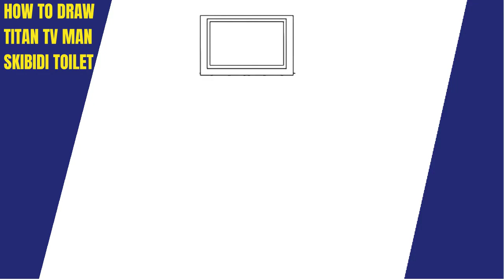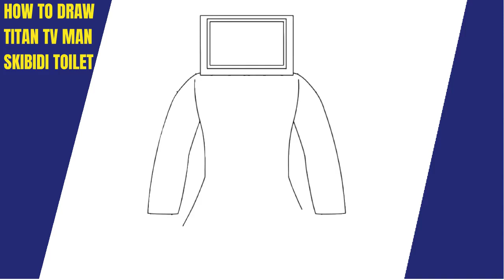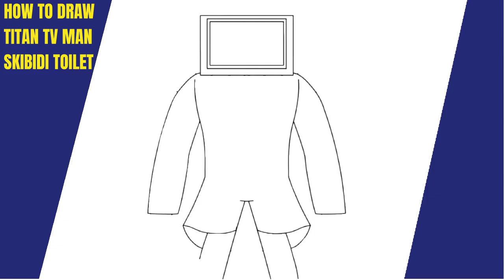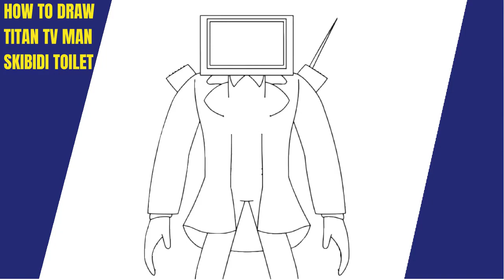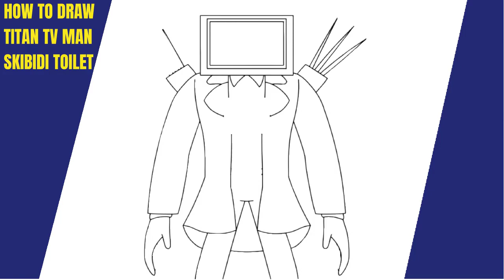How To Draw Titan Tv Man - Skibidi Toilet - Easy Drawing Step By Step